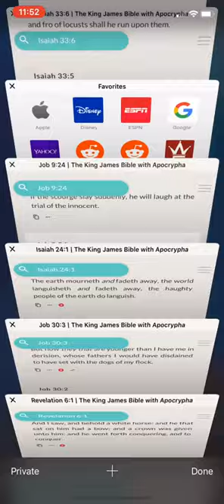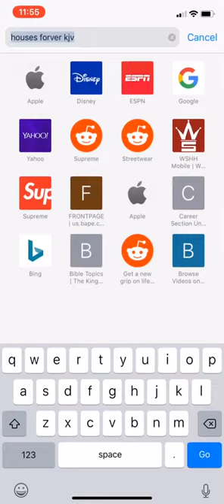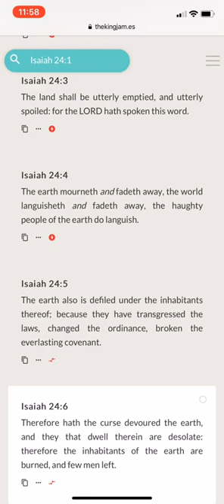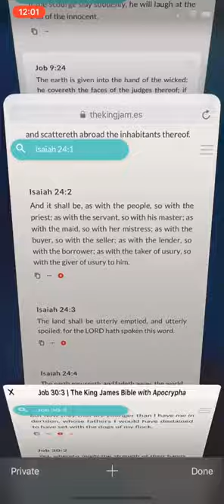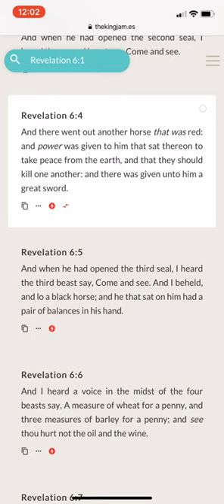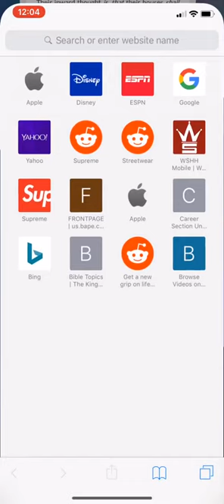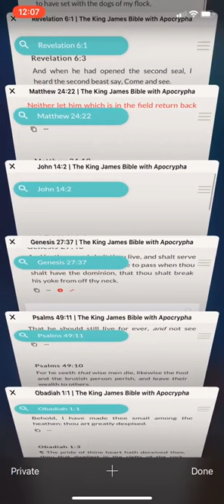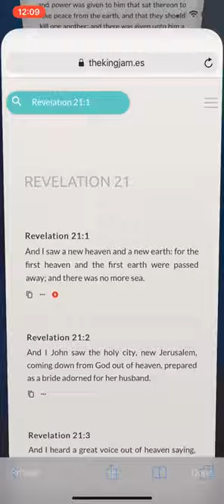"Interstellar" comment with scriptures (2 Witnesses From Asher)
Double honors to the apostles and elders of greatmillstone.